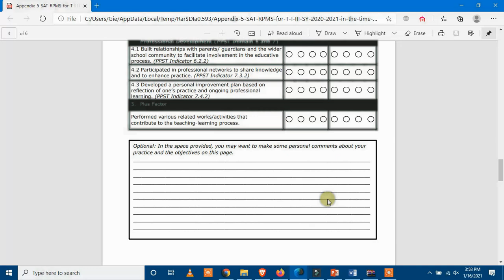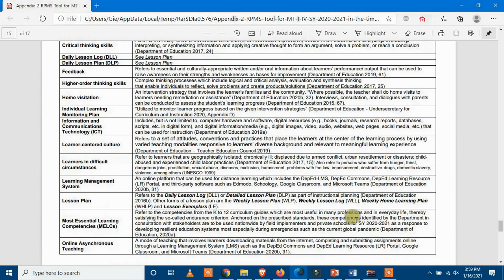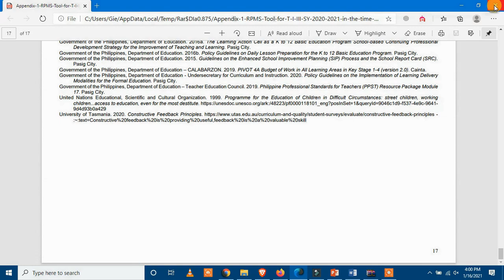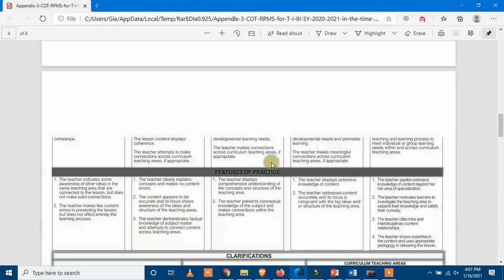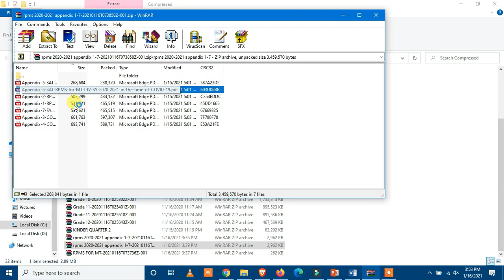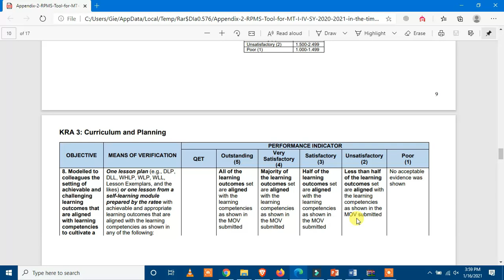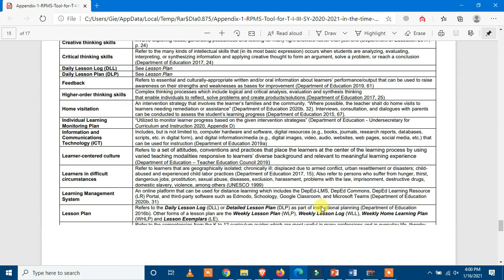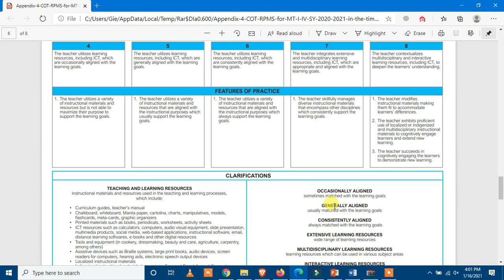RPMS TOOLS FOR TEACHER I-III & MASTER TEACHER I-IV IN THE TIME OF COVID-19 SY: 2020-2021